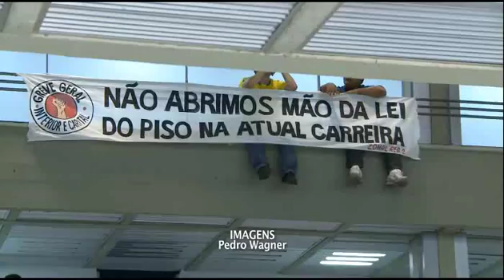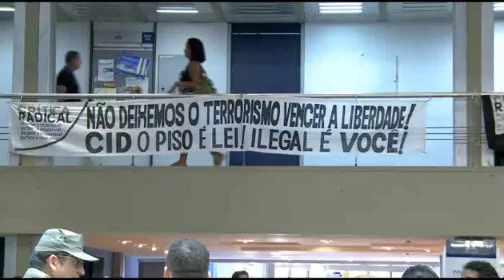Greves dos professores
Professores da rede estadual, em greve, fazem nova manifestação na AL.